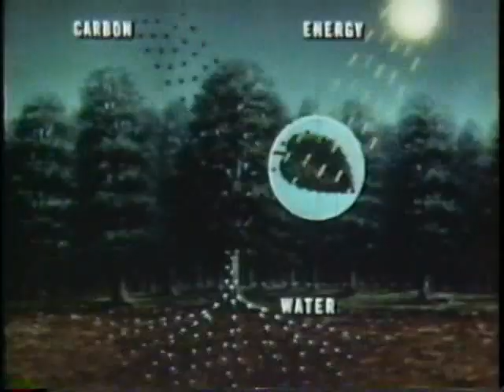ESPN's Boarding School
This video was produced and aired as part of ESPN's Cable in the Classroom program. It has been included as part of the Delaware Transformation of Energy Unit for 8th grade science.